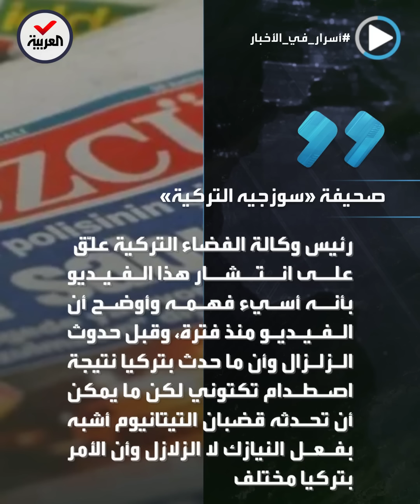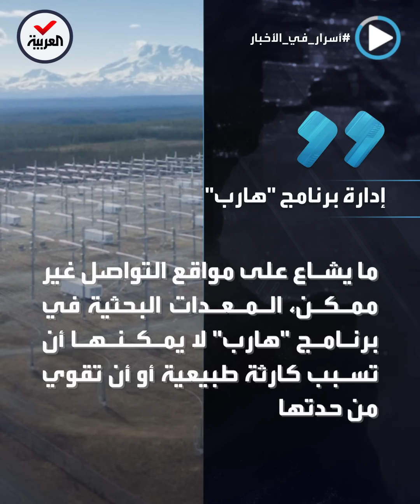أسرار في الأخبار | "الشعاع الغامض" يشعل الجدل حول الزلزال.. هل كان مفتعلا؟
أسرار_في_الأخبار | شعاع غامض رصد قبيل وقوع الزلزال.. جدل على مواقع التواصل حول إن كانت كارثة تركيا و سوريا مفتعلة.. والاتهام ل"سلاح سري